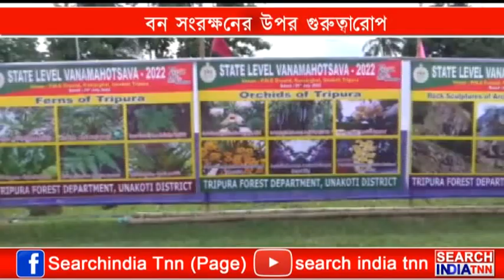বন সংরক্ষনের উপর গুরুত্বারোপ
কুমারঘাটের পূর্ত দপ্তরের মাঠে ঘটা করেই পালিত হয় ৭৩ তম বনমমোহৎসবের অনুষ্ঠান। বুধবার এই অনুষ্ঠানে আলোচনা রাখতে গিয়ে বন সংরক্ষনের উপর গুরুত্বারোপ করেন মন্ত্রী ভগবান দাস। রাজ্য ভিত্তিক বনমোহৎসবকে ঘিরে এলাকায় জনগণের বেশ সাড়া লক্ষ্য করা যায় ।